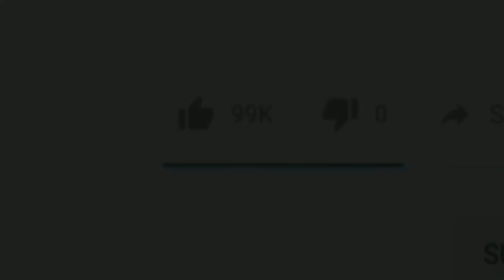SHIVSAINKO Ne Thane Mein LATHI-DANDO Se Karwayi AUTO-RICKSHAW Bandh|Me Tv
Dosto.
Dekhiye Kaisey Shivsena Karyakartao Ne Thane Mein MAHARASHTRA Bandh Kr Roz LATHI-DANDO Se Autorickshaw Drivers Ko Peeta.

Produced by : Mumbra eXpress News
Edited by       : Rafshan Pirani
On screen      : Rafshan Pirani
Alert viewer :